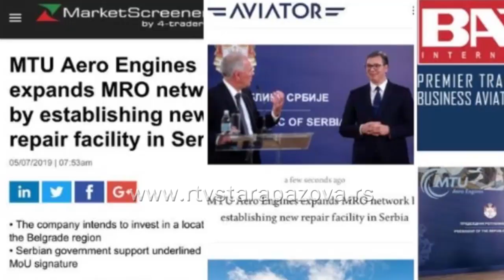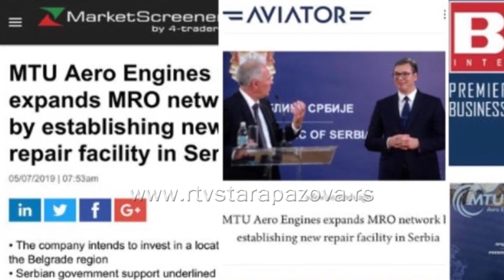Novi obrazovni program u Tehničkoj školi u saradnji sa MTU i Opštinom Stara Pazova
Vođene potrebama tržišta i poslodavaca, stručne škole prilagođavaju svoje nastavne programe i po potrebi otvaraju nove obrazovne profile.  Tako i u Tehničkoj školi u Staroj Pazovi, gde za sledeću školsku godinu najavljuju otvaranje mešovitog odeljenja bravar – zavarivač i operater mašinske obrade po dualnom modelu.